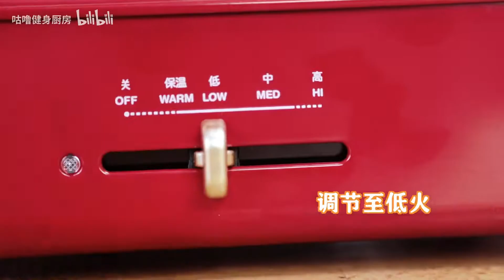「减脂低油版」K记+M记的一日三餐！薯饼+老北京鸡肉卷+香港鸡腿饭